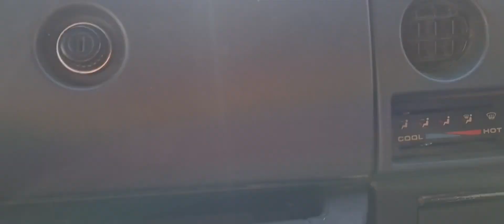Suzuki Jimny Jeep 4×4 off road modified review in Pakistan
Review of Suzuki Jimny Sierra Jeep 4×4 Old Model for sale fuel consumption top speed road grip in Pakistan
#4×4
jeep for sale